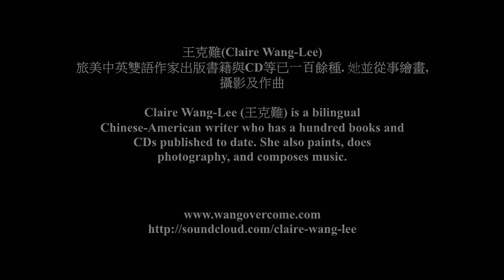我喜愛的華沙2 The Warsaw I Liked 2 王克難 Claire Wang-Lee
The Warsaw I Liked 2. Postcards by Claire, Music and Pictures by 王克難 Claire Wang-Lee.